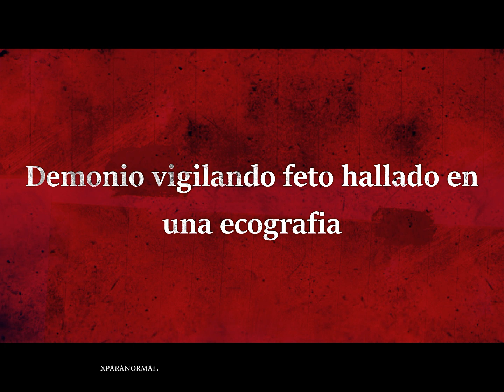Pavoroso demonio fue descubierto en una ecografía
Escalofriante demonio fue descubierto en una ecografía